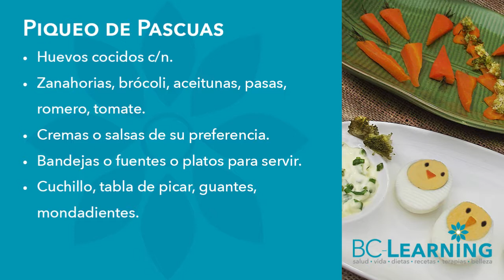🥕 2 ideas de snacks saludables fáciles 🐥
​@bclearninglive Disfruta de deliciosas y fáciles recetas saludables para estas Pascuas. Conejos, pollitos, zanahorias en tu mesa.

Exitos & Bendiciones
BC-Learning